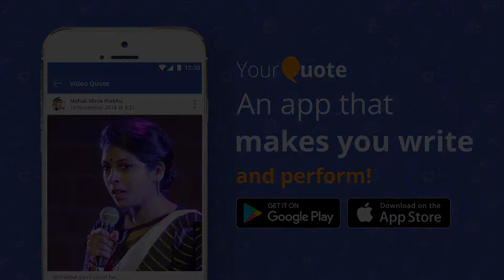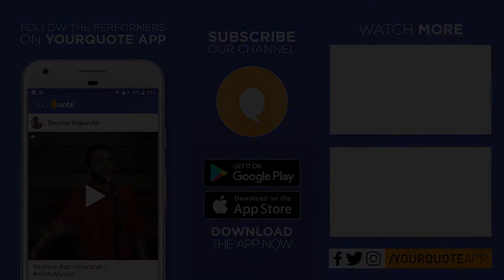'Aankhen' by Harish Tiwari | Hindi Poetry | YQ - Mumbai (Open Mic 16)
Venue: OneNest, Plot No- A53, Sector-12, Opp. ABMS Clinic, Kharghar, Navi Mumbai